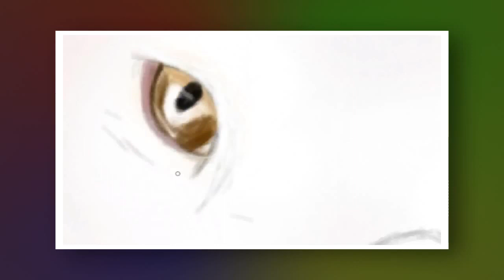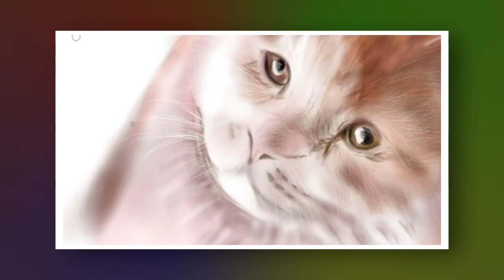Amazing Drawing of Kitten Time-lapse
This is a time-lapse video of drawing a kitten. This was drawn on Artflow Android application.